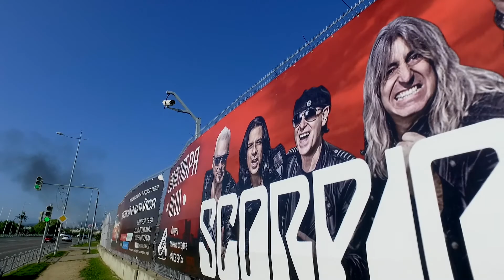[Official Video] Андрей Яблонев "Город"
Sotschi